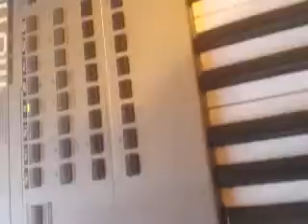Making some tracks